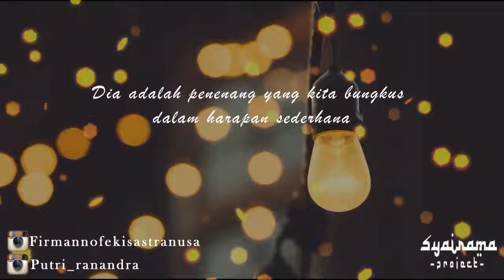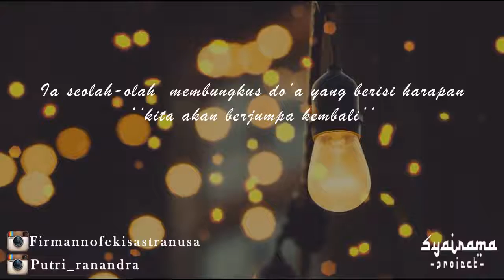Musikalisasi Puisi Firman Nofeki Sastranusa | STAGNAN